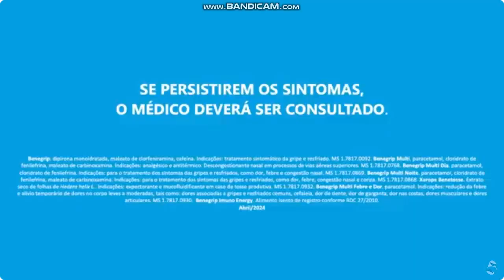Benegrip agora é Benefamília (YOUTUBE BUYS GRUPOKEVEN)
Benegrip. dipirona monoidratada, maleato de clorfeniramina, cafeína. Indicações: tratamento sintomático da gripe e resfriado. MS 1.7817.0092. Benegrip Multi. paracetamol, cloridrato de fenilefrina, maleato de carbinoxamina. Indicações: analgésico e antitérmico. Descongestionante nasal em processos de vias aéreas superiores. MS 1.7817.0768. Benegrip Multi Dia. paracetamol, cloridrato de fenilefrina. Indicações: para o tratamento dos sintomas das gripes e resfriados, como dor, febre e congestão nasal. MS 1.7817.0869. Benegrip Multi Noite. paracetamol, cloridrato de fenilefrina, maleato de carbinoxamina. Indicações: para o tratamento dos sintomas das gripes e resfriados, como dor, febre, congestão nasal e coriza. MS 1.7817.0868. Benegrip Multi Febre e Dor. paracetamol. Indicações: redução da febre e alívio temporário de dores leves a moderadas. MS 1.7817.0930. Xarope Benetosse. Extrato seco de folhas de Hedera helix L. Indicações: expectorante e mucofluidificante em caso de tosse produtiva. M.S 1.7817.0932. BENEDESC PLUS: maleato de bronfeniramina + cloridrato de fenilefrina. Indicações: descongestionante nasal de efeito rápido e um antialérgico, que controlam e reduzem os sintomas relacionados a gripe, ao resfriado, a rinite e a sinusite, além de diminuir o excesso de secreções. MS 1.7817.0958. SE PERSISTIREM OS SINTOMAS, O MÉDICO DEVERÁ SER CONSULTADO. Abril/2024. Benegrip Imuno Energy, Benegrip Imuno Complex e Benegrip Imuno Kids. Alimento isento de registro conforme RDC 27/2010. Nickelodeon, Bob Esponja e todos os títulos,logotipos e personagens relacionados são marcas de Viacom International Inc. Criado por Stephen Hillenburg.